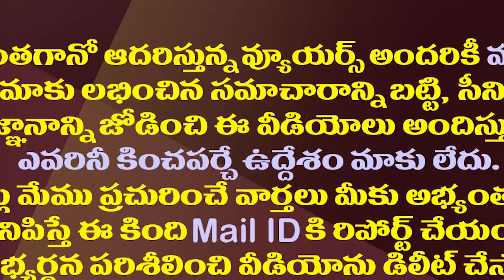చంద్రబాబుగోల్డెన్ ఛాన్స్ మిస్ చేసుకుంటున్నారే.!| Chandrababu Missing Golden Chance To Corner YSRCP